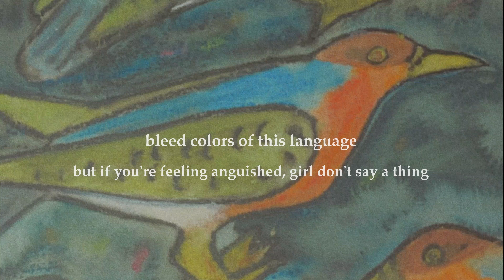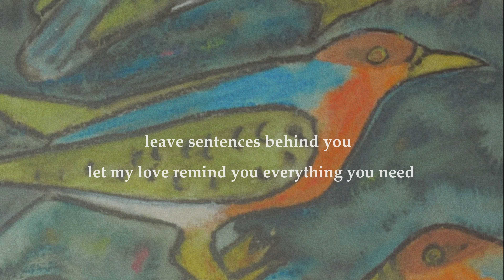Breathe Me (In Love)- Jaeden Luke (Official Lyric Video)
LYRICS (written by Jaeden Luke):

Speak if your heart is in it
If your mind is listening to the words you please
Bleed colors of this language
But if you're feeling anguished, girl don't say a thing

Don't speak
If you can't find the words then darling breathe me
In love
In love

Leave sentences behind you
Let my love remind you everything you need
And free, free the voice inside you
No it don't define you, I don't need your speech

Don't speak
In love
In love

Don't speak
In love
In love

Written (lyrics and music), arranged, and performed by Jaeden Luke
Acoustic Guitars: Jaeden Luke
Piano: Shai Permilovsky
Bass: Jaeden Luke
Background Vocals: Jaeden Luke

Recorded at Bear Creek Studios (Woodinville, WA)
Engineered and mixed by Taylor Carroll
Produced by Jaeden Luke and Taylor Carroll